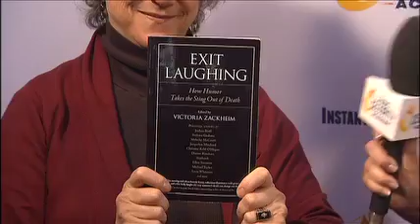Victoria ZacKheim with host Kristen White on Bestselling Celebrity Author TV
Bestselling Celebrity Author TV with host Kristen White interviews Victoria ZacKheim author of Exit Laughing: How Humor Takes the Sting Out of Death at Book Expo America 2012. Instant Celebrity Academy and Bestselling Celebrity Author TV offer media workshops for personalized branding and video marketing for authors, speakers, coaches and entrepreneurs at their Done-for-you-Video Production workshops. We offer a complimentary Celebrity Strategy session. Thanks so much for your interest, See you in the spotlight - Kristen White.